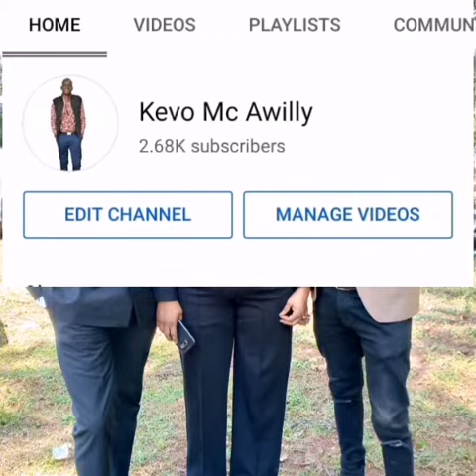Kevoh Mac Awilly ][ ANYUOMI NADE ][ Official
Anyuomi Nade is a luo modern ohangla cool rhumba music.
This is a song you sing to seduce your woman  as you make promise and commit yourself to love.